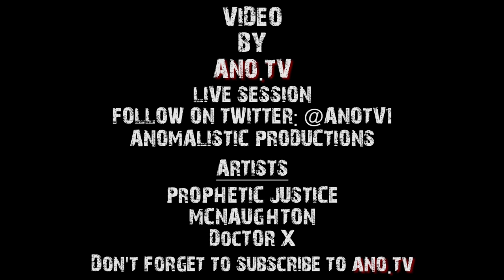ANO.TV LIVE SESSION - Prophetic Justice, McNaughton & Doctor X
Video by ANO.TV
Live Session
Anomalistic Productions

Artists:
Prophetic Justice
McNaughton
Doctor X

Look out for more!